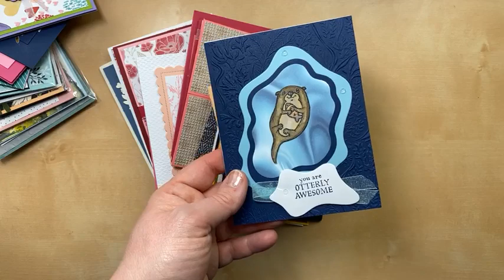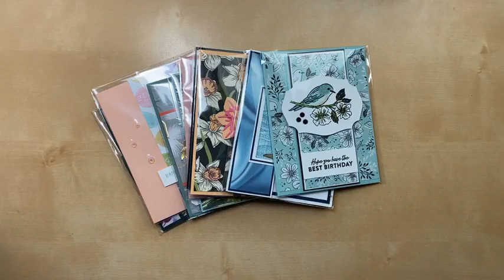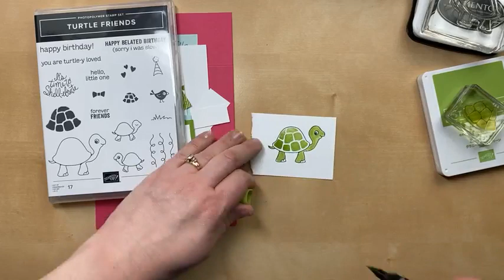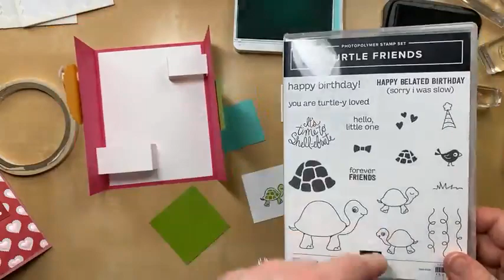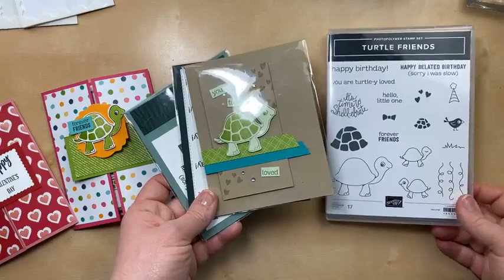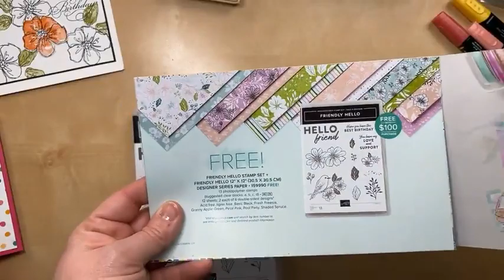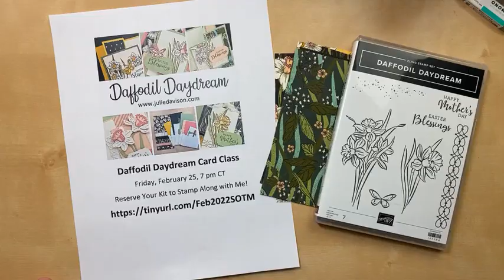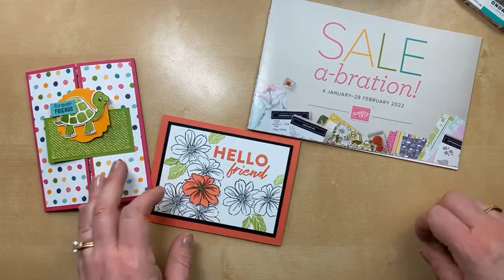Stampin' Up! Turtle Friends Double Pop-Up Gate Fold Card + 2/10/22 Thursday Night Stamp Therapy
In this video:
--Mail Call! Cards from YOU!
--Turtle Friends Gatefold Double Pop-Up Card
--Friendly Hello Flower Spotlight Card

Daffodil Daydream Card Class
Friday, February 25, 7 pm CT
Reserve Your Kit to Stamp Along with Me!

Double Pop-Up Card Measurements
5-1/2" x 8-1/2" Melon Mambo Card Base, scored at 2-1/8" and 6-3/8"
(2) 1-7/8" x 5-1/4" Designer Paper (polka dot)
1-1/2" x 3" Designer Paper (green)
1-3/4" x 3-1/4" Granny Apple Green Cardstock
4" x 5-1/4" Basic White Cardstock
1" x 5" Basic White Cardstock, scored at 1', 3", 4"
2" x 2" Basic White Cardstock
2-1/4" x 2-1/4" Granny Apple Green Cardstock
3/4" x 3-3/4" Basic White Cardstock, scored at 3/4", 2-1/4", 3"
1-1/2" x 1-1/2" Basic White Cardstock
1-3/4" x 1-3/4" Coastal Cabana Cardstock

Friendly Hello Spotlight Flower Card Measurements
5-1/2" x 8-1/2" Calypso Coral Cardstock
3-1/2" x 4-3/4" Basic White Cardstock
3-3/4" x 5" Basic Black Cardstock